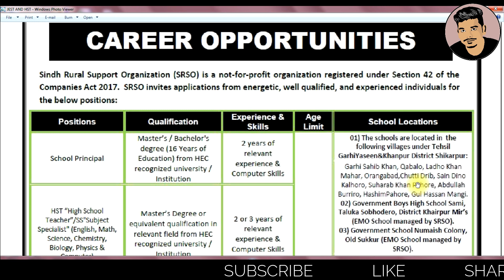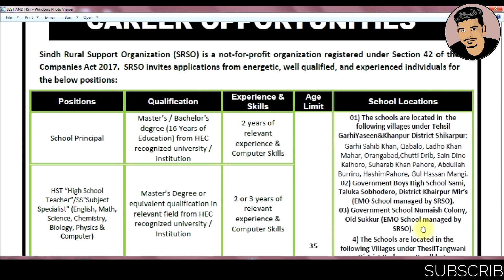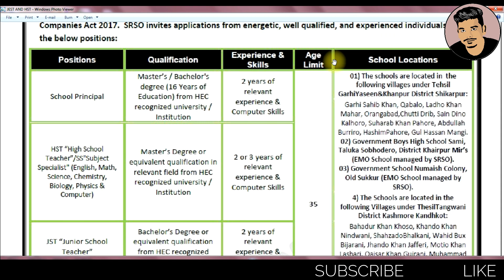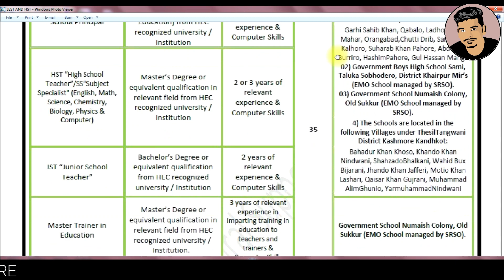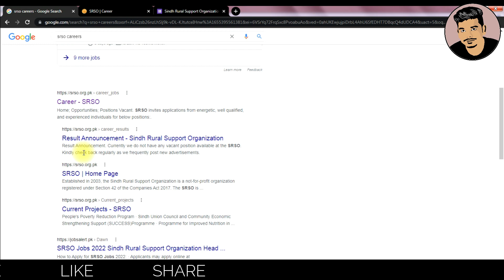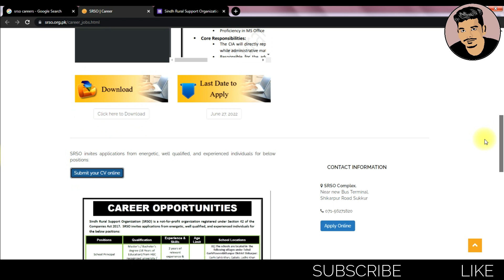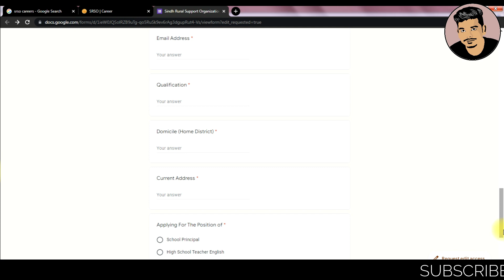JEST And HST Jobs 2022 || Sindh Rural Support Organization (SRSO)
This video contains the information about new jobs of teaching announced by Sindh Rural Support Organization (SRSO).